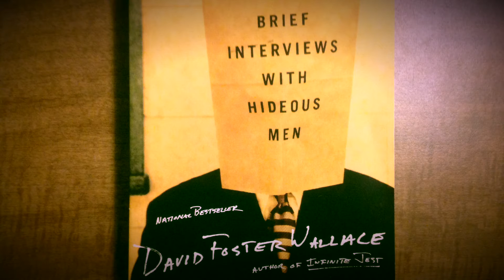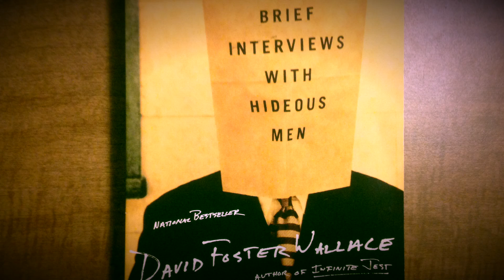Chapter 4 audiobook | Brief Interviews with Hideous Men by David Foster Wallace Voiced by Yung Yosef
In honor of one of the greatest writers of his time and generation, to David Foster Wallace (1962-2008).